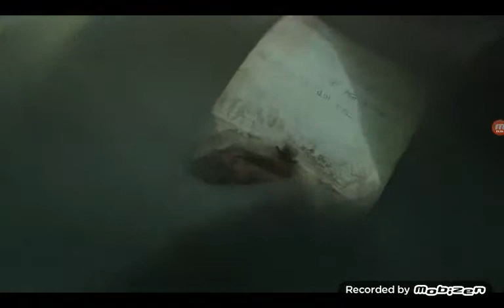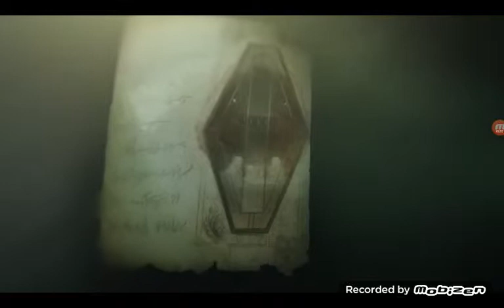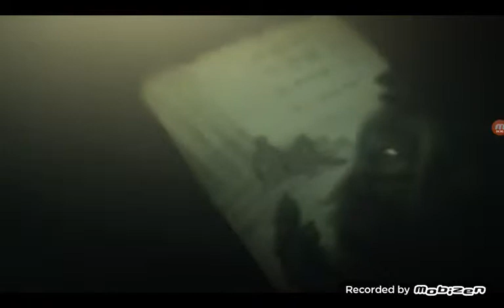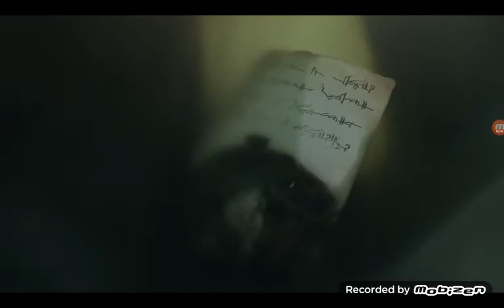Tahm Kench Teori